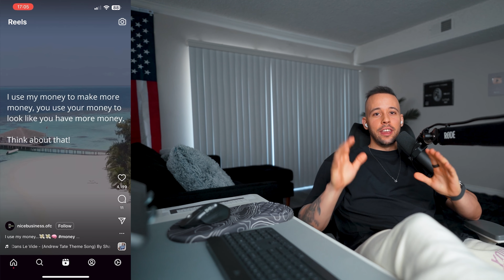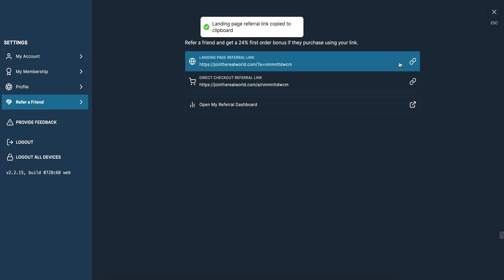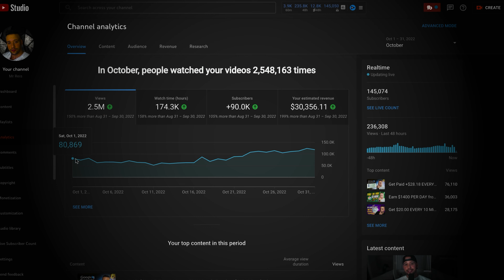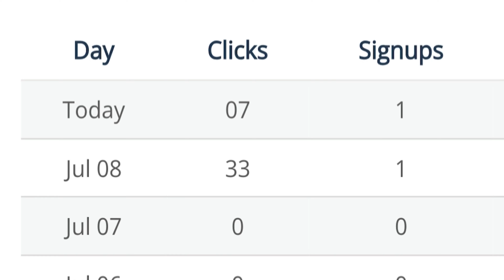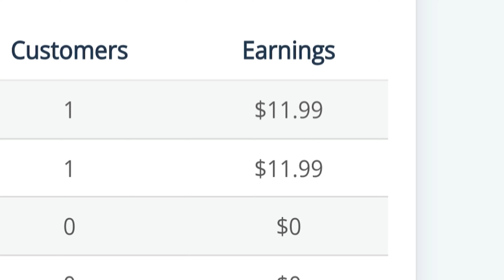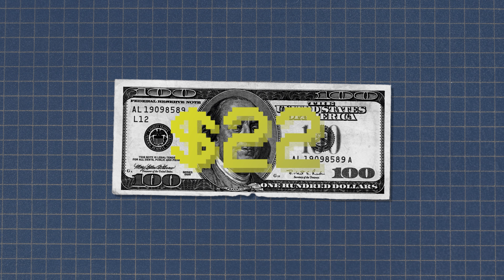I Survived Andrew Tate’s $49 Course The Real World | Make Money Online 2025